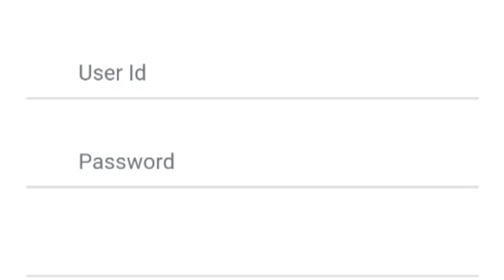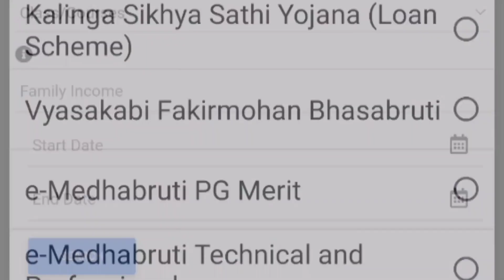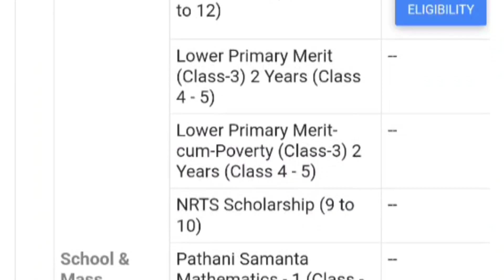ମାଗଣାରେ ପାଠପଢ଼ିବେ ଛାତ୍ର ଛାତ୍ରୀ - Mukhyamantri Medhavi Chhatra Protsahan Yojana Odisha 2023